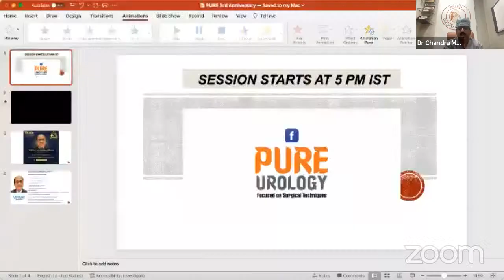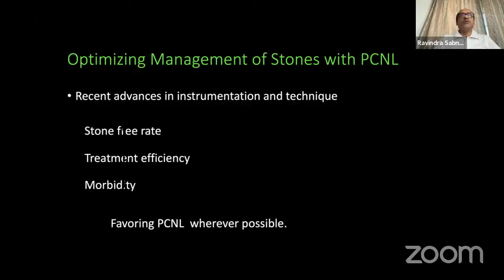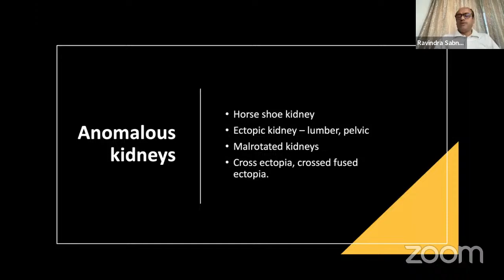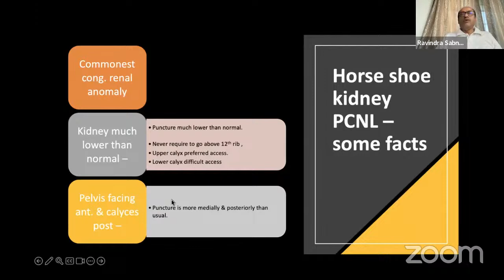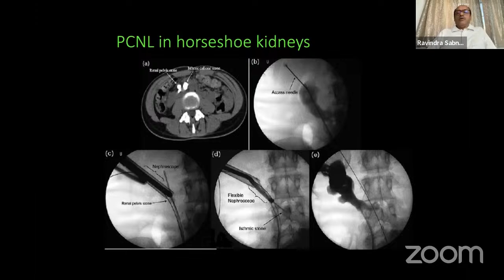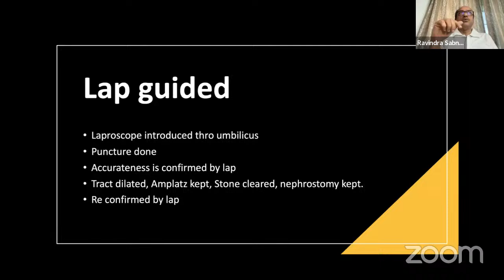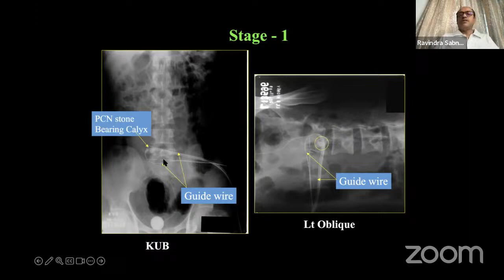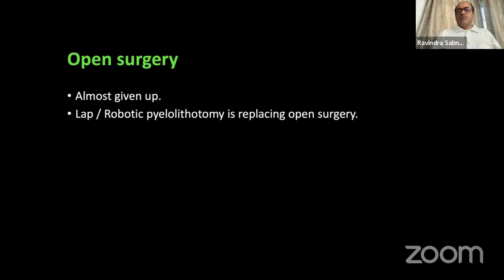PCNL in Anomalous Kidney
3rd Anniversary

Speaker : Dr.Ravindra Sabnis